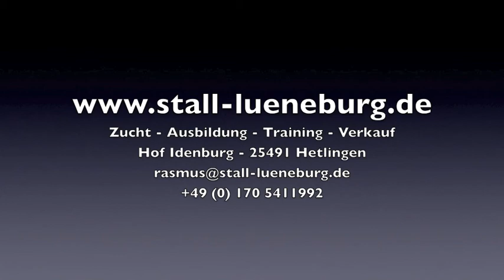Quintana Tasdorf 2014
Zucht - Ausbildung - Training - Verkauf
Hof Idenburg - 25491 Hetlingen